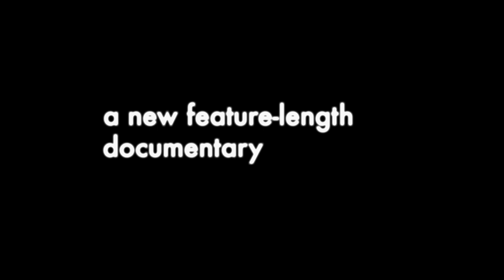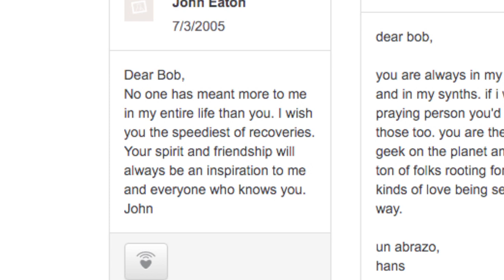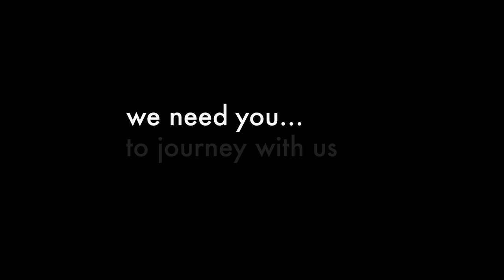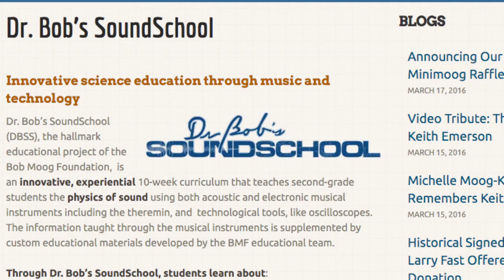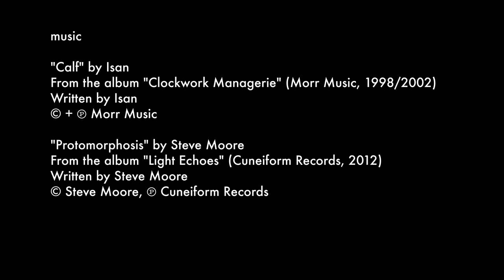Electronic Voyager - Bob Moog documentary KICKSTARTER promo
Electronic Voyager: Retracing Bob Moog’s Sonic Journey…

Join Michelle Moog-Koussa on a journey to retrace her father’s iconic footsteps. This is Bob Moog’s whole story, as never told before.

April 25, 2016 - We are thrilled to announce the launch of our Kickstarter campaign, in support of an exciting new feature-length documentary. This is a crucial, early chapter in electronic music history that needs to be documented NOW!

From Robert Fantinatto and Jason Amm, the Director/Producer team behind the acclaimed modular synthesizer documentary, I Dream Of Wires - now streaming on Netflix - comes a new documentary feature, Electronic Voyager. In association with the Bob Moog Foundation we aim to create a definitive and personal documentary about the life of iconic synthesizer pioneer, Bob Moog (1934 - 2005). Through the eyes of Moog's own daughter, Michelle Moog-Koussa - also a dedicated Moog archivist and historian - we will give viewers an insight into the man behind the iconic Moog brand.

Electronic Voyager takes us on a sonic journey into the often unpredictable life and stunning brilliance of Bob Moog, a man who ‘fell backwards on a banana peel’ into the music instrument business, as well as the psychedelic world of the 1960s music scene. Bob unwittingly revolutionized the face of music, and helped birth an enduring industry.

With Michelle Moog-Koussa as our guide, we are in a very unique position to tell Bob Moog's story in a new and profound way - from the perspective of his own daughter, who has not only a deep personal connection to Bob Moog, but also a firm dedication to his work and legacy. Bob’s friends, associates and admirers open up when they speak to Michelle about her father, leading to uniquely candid, revealing and joyous stories and insights about Bob Moog.

Electronic Voyager documents a special personal journey for Michelle, to trace her father’s iconic story - visiting the places and meeting the people who were a part of Moog's history. With exclusive access to unseen family photos and rare historical artifacts from the Bob Moog Foundation Archives, Electronic Voyager opens a window for the outside world to better understand the man behind the legendary Moog synthesizer.

The recent, tragic passing of Bob Moog's close friend and important collaborator, Keith Emerson - perhaps the most iconic Moog keyboardist - was just another reminder of how important it is to document Bob Moog's crucial chapter in the history of electronic music, NOW. We are turning to Kickstarter - a direct link to Bob Moog's friends, admirers and fans - to help us get to work on this important documentary as soon as possible.

Confirmed participants include:
- Herb Deutsch (composer, Bob Moog’s collaborator on the first Moog synthesizer)
- Rick Wakeman (Yes)
- Gary Numan
- Moby
- Adrian Utley (Portishead)
- Gershon Kingsley (First Moog Quartet, “Popcorn”)
- Larry Fast (Synergy, Peter Gabriel)
- Malcolm Cecil and Robert Margouleff (TONTO’s Expanding Head Band, Stevie Wonder)
- Bernie Krause (Beaver & Krause, Moog modular session musician - George Harrison, The Doors)
- Morton Subotnick
- Dave Smith (Sequential Circuits)
- Tom Oberheim
- Roger Linn
…with many more to come!

Kickstarter prizes include:
- A deluxe 2-disc BluRay DigiBook, hardbound with 44-page full-color book
- Exclusive Minimoog hand-screened neckties and scarves by Cyberoptix
- Exclusive Moog-themed Cats On Synthesizers In Space T-shirts
- New-old-stock vintage Moog’s Musical Eatery cookbooks
- 8” x 10” classic Gary Numan photos signed by the man himself
…and more!